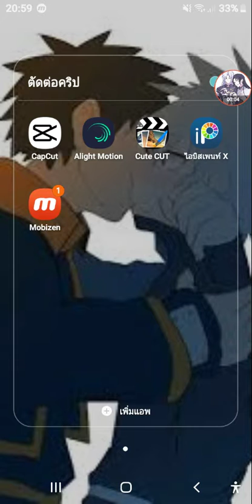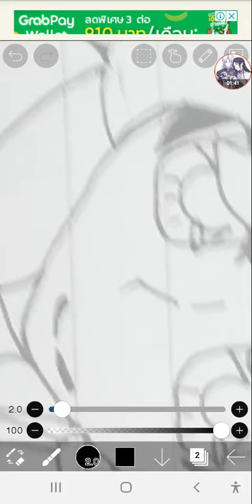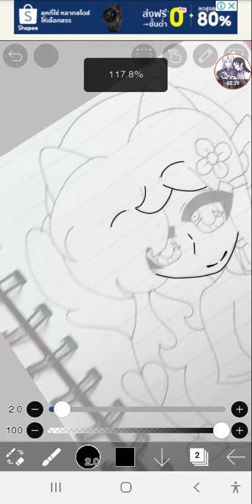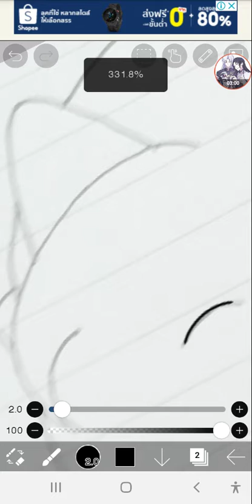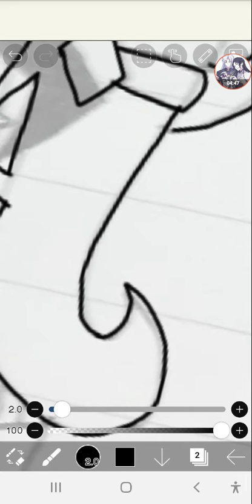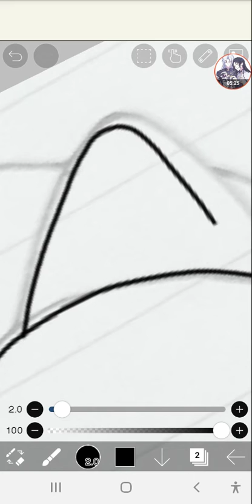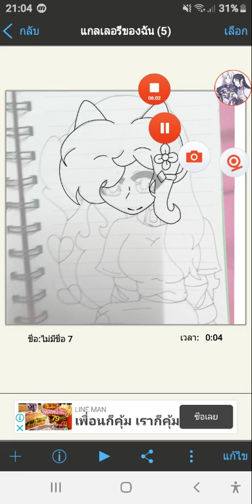วาดรูปทำปกช่อง